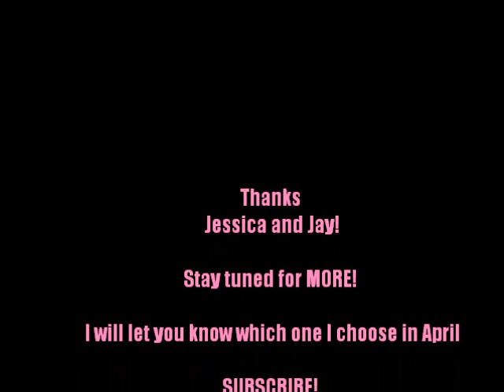Crossroads Photo Contest Choices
I need help choosing a pic for the contest coming up in April. These are a few, I may have more soon! VOTE for your favorite one!